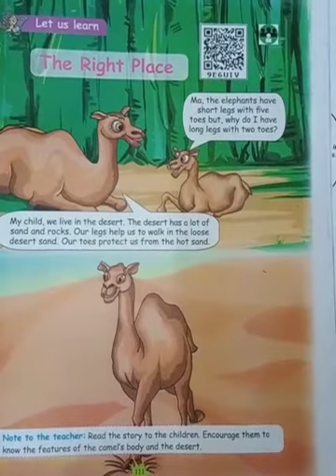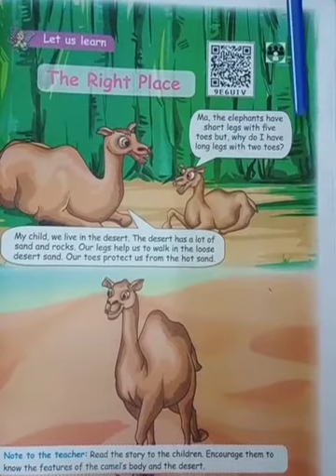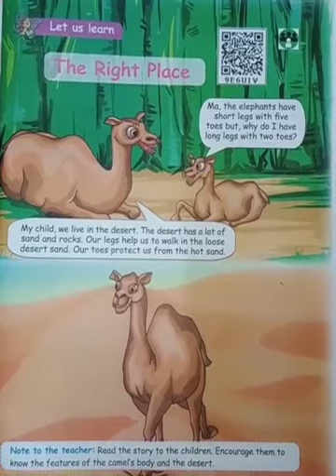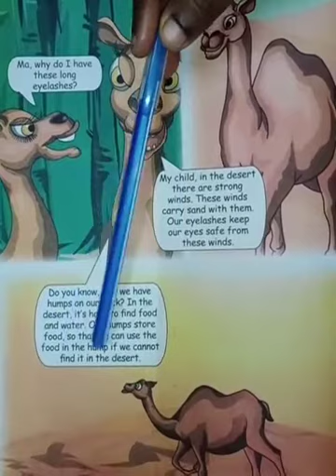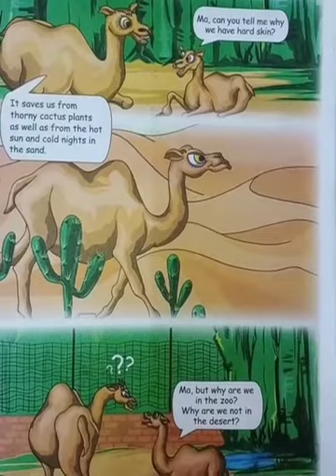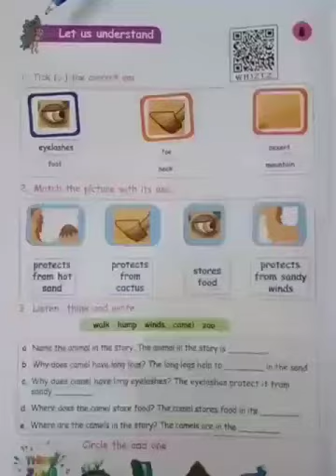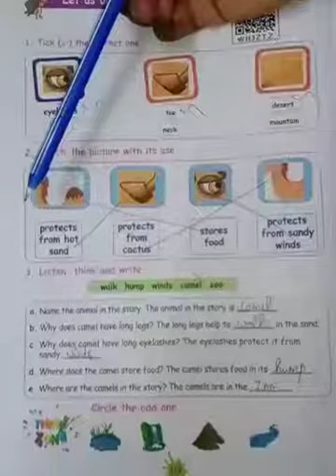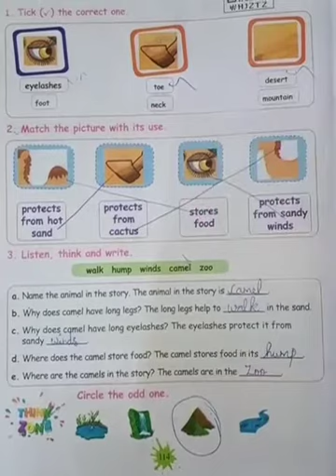3rd STD English Ln 3 The world around us Part 2